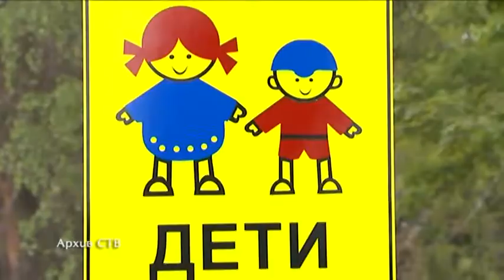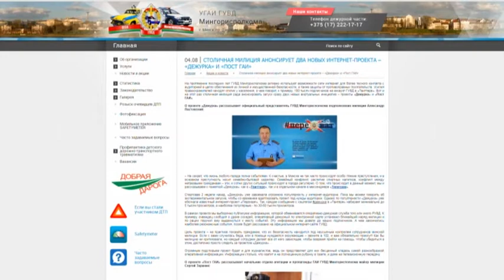Собственный канал «Пост ГАИ» появился у столичной автоинспекции в мессенджере Телеграм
Собственный канал «Пост ГАИ» появился у столичной автоинспекции в мессенджере Телеграм. Подрбнее о нововведениях – начальник отдела агитации и пропаганды ГАИ ГУВД Мингорисполкома Сергей Зараник и старший инспектор этого отдела – Вероника Романькова.